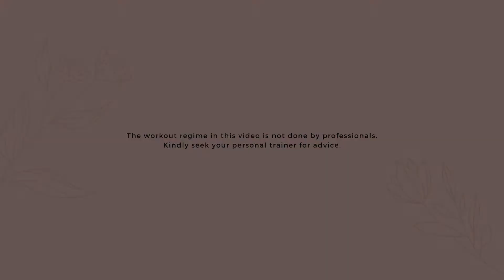RESISTANCE BAND BOOTY BURNER HOME WORKOUT | LIVLOLA MOVE EP 1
Not sure what to do at home? Why not put on your LIVLOLA activewear and break a sweat with us!

Rules:
- 30seconds per workout
- 15 seconds break after a set
- Do some warm-up before you start working out & cool down after you've done the full workout
- You may sip some water during your 15 seconds break.

1. 3x Pulse Plie Squats
2. Reverse Lunges to Squat
3. Reverse Hyperextension
4. Walking Side Squat
5. Knee Squats
6. Curtsy Lunge
7. Standing Leg Raise

✨Activewear✨
LIVLOLA Perla Sports Bra in ivory & Flex Leggings in steel blue

For videos like this here:  @LIVLOLA Fitness & Wellness

Song Title: